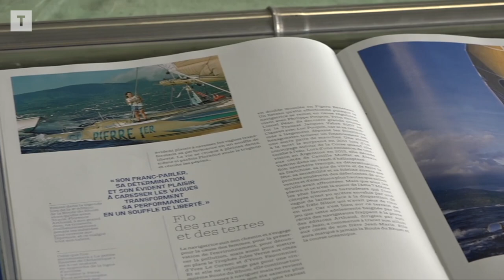Route du Rhum : Philippe Poupon rend un hommage magnifique à Florence Arthaud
Pour notre quatrième épisode de Rhum Vieux, la série sur les légendes de la Route du Rhum, nous rendons hommage à Florence Arthaud, vainqueur en 1990, dont le bateau a été repris, 32 ans plus tard, par Philippe Poupon pour participer à la Route du Rhum 2022.

« Faire revivre Florence ». C’est dans cette optique-là que Philippe Poupon a racheté le mythique Pierre Ier, avec lequel Florence Arthaud a remporté la Route du Rhum 1990.